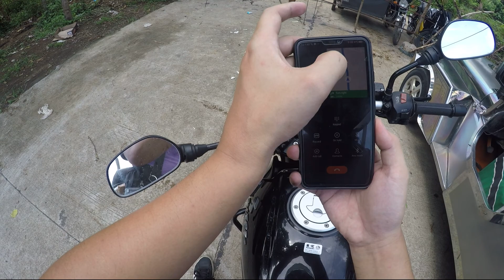Paano kumita noong GCQ | part 2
Sideline ni MrTorio noong GCQ